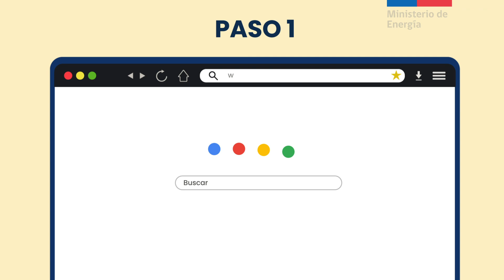Concurso Ponle Energía a tu Empresa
Hasta $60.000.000 podrán obtener las empresas para realizar proyectos de energías renovables que les permitan generar su propia energía.
Las empresas podrán reducir sus costos de energía y disminuir sus emisiones de CO2 al medio ambiente.
Esta iniciativa desarrollada por el Ministerio de Energía, es financiada con fondos de NAMA Facility, para acelerar la carbono neutralidad en Chile.

Postulaciones hasta el 24 de mayo 2021.